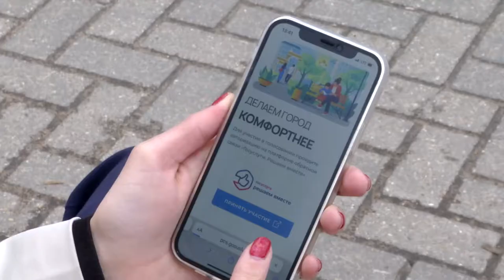Жители Тверской области выбирают объекты для благоустройства в 2023 году